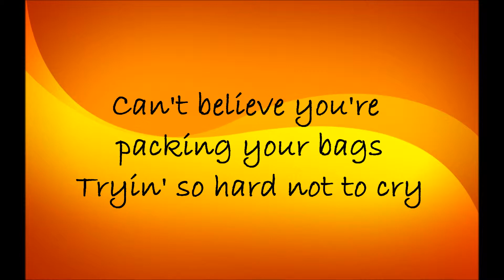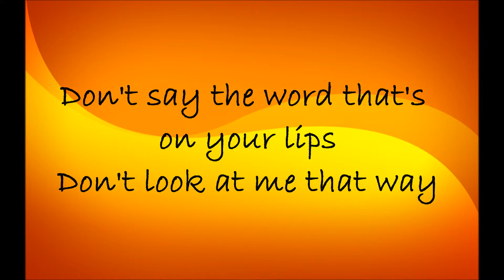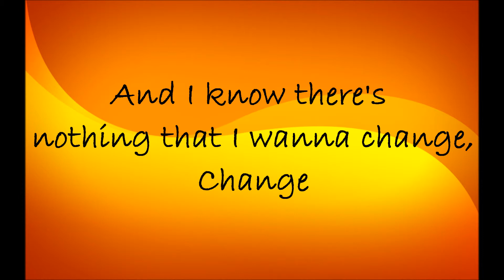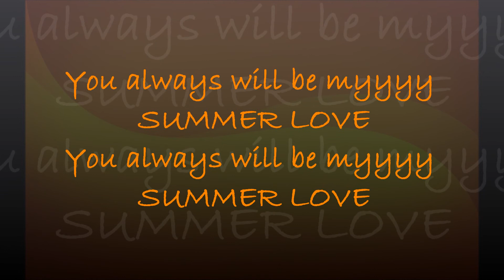Summer Love - One Direction Lyrics